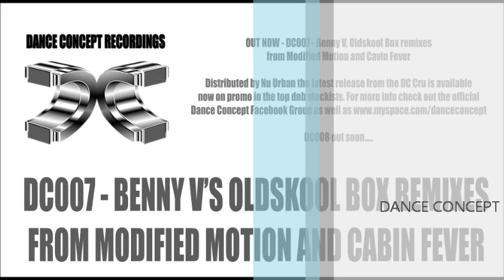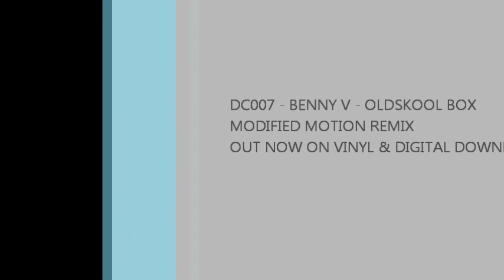Benny V - Oldskool Box (Modified Motion Remix) - Dance Concept (DC007)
Dance Concept Recordings presents the Modified Motion remix of the critically acclaimed Benny V's Oldskool Box. Track is available on vinyl and on digital download from all the top Drum & Bass stores.